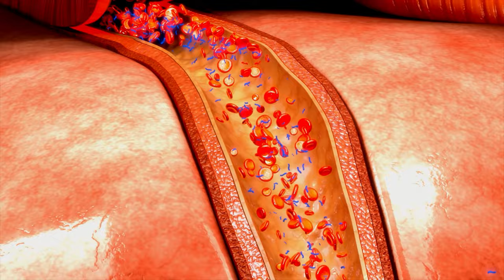5 Shocking Reasons GIRLS Need Gym!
5 Shocking Reasons GIRLS Need Gym!
In this video, we'll reveal 5 shocking reasons why girls need the gym in their lives. From mental health to physical strength, the gym can benefit every aspect of a girl's life. Get ready to be inspired to hit the gym!
Gym krna girls ky leye ku zroori hai
GYM vs YOGA?
Best Workout for Women
There is no better workout than this for women
Important Information Before Starting Gym Workout For Females
First Day Beginner Gym Workout Hindi
gym workout
gym motivation
Disadvantages of gym for females
Is it important to go to gym
Gym is good or bad
girls gym importance
girls ko gym krna chahaiye
gym vs yoga which is better
dr muhammad zohaib